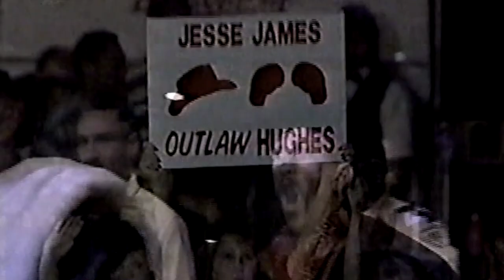The Outlaw | Documentary | Full Movie | True Crime - Jesse James Hughes Murder Mystery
Jesse James Hughes was a promising boxer who was on the precipice of a huge payday before he was found murdered in a swamp. With a history of robbing drug dealers for their money, Hughes' killers remain at large and his death remains a mystery.

Stars: Jesse James Hughes, Anthony Stephens, Nick Rupa
Directed by Richard Poche

Explore the captivating world of suspense and intrigue, where hidden truths await discovery and exciting secrets wait to be unraveled. From astute investigators to perplexing riddles, embark on a journey that will keep you guessing until the very end. Dive into the depths of mysteries on Stash - Unexplained Mysteries.

Original programming available solely on Stash - Unexplained Mysteries. Watch hundreds of your favorite movies & TV series covering unsolved mysteries and phenomena, the supernatural, and more. Enjoy unlimited streaming with no credit cards, no subscription, and half the ads of regular TV. Stash - Unexplained Mysteries is building the world’s largest catalog of unexplained mystery movies & TV series.